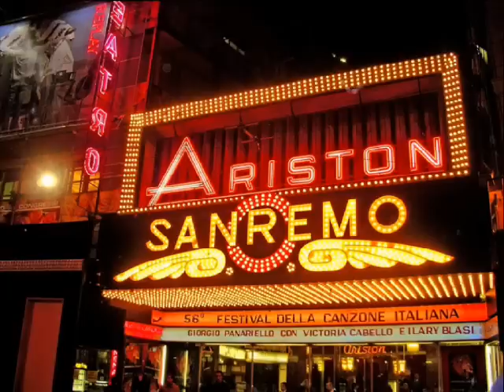Artistic Whistling Вернись в Сорренто Анаит Соловьевой Ароян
Художественный свист Анаит Соловьевой Ароян